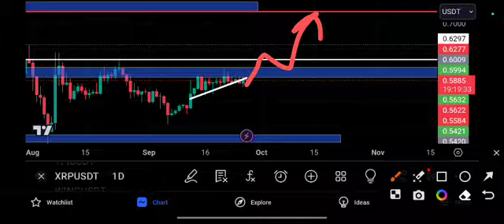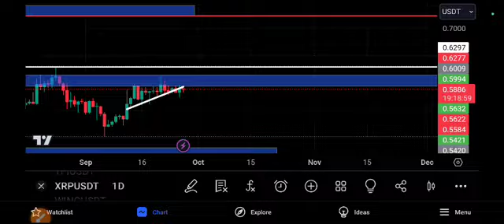XRP Price Target! RIPPLE price prediction